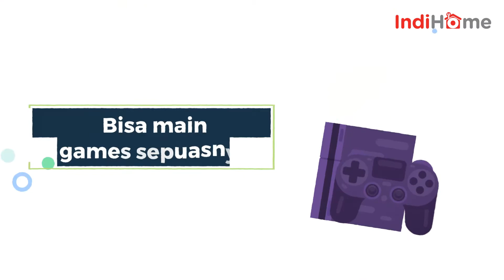IndiBox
IndiBox merupakan perangkat yang disertifikasi Google berbasis Android TV, platform untuk memberikan kebebasan menonton Video on Demand dan berbagai aplikasi Android di layar TV Anda.

Produk IndiBox yang dapat mengubah TV biasa menjadi Smart TV. Berisi beragam tayangan Video On Demand, dengan fitur yang kaya seperti Google Assistant, chromecast, google playstore berisi 5000+ aplikasi Android TV seperti YouTube, games, Spotify, Iflix, klive, dan lainnya.